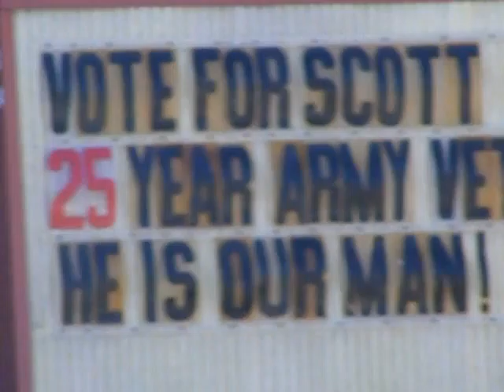another sign at the interesting house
the interesting house sign